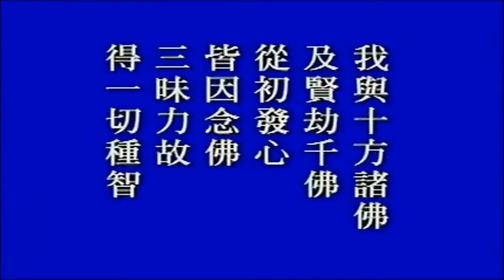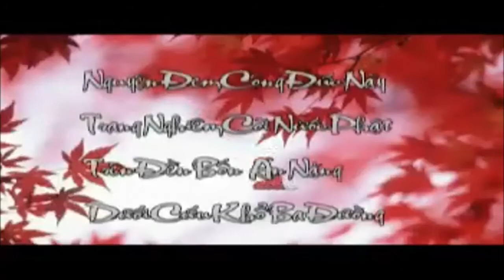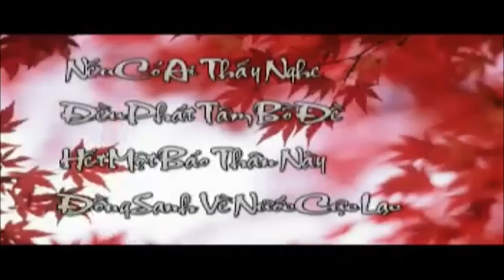Kinh Vô Luợng Thọ (1998) tập 198 - Pháp sư Tịnh Không